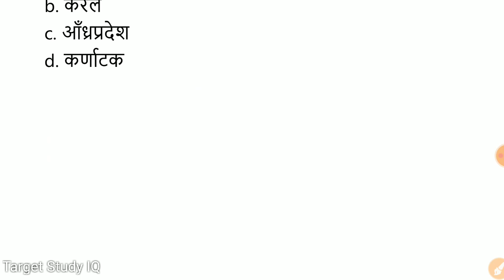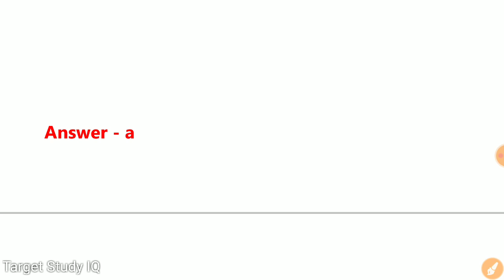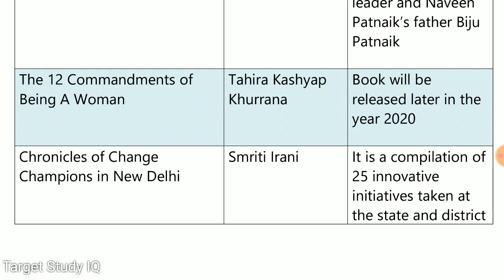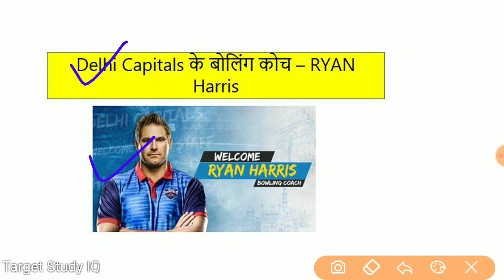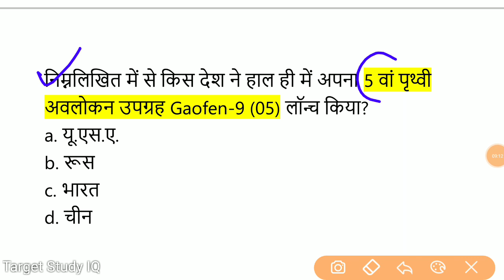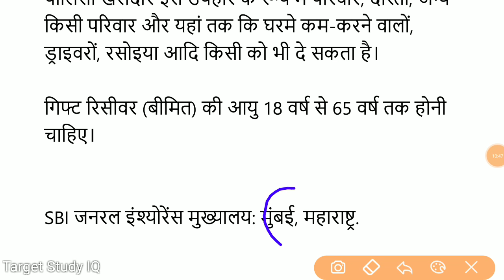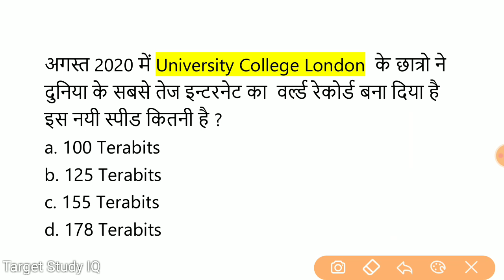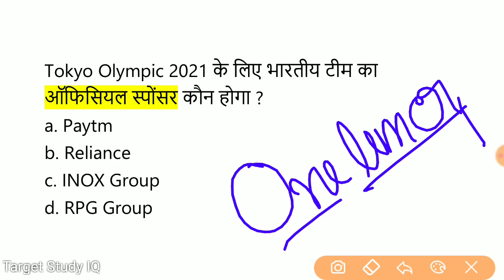27 August 2020 Current Affairs|Target Study IQ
use Code - " OFFER50"

payment के बाद आपको Instamojo से मेल आयेगा उसी में Downloading का लिंक मिल जायेगा
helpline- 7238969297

Telegram कैसे जॉइन करे
 टेलीग्राम पर @targetstudyiq सर्च कर और चैनल को जॉइन करे